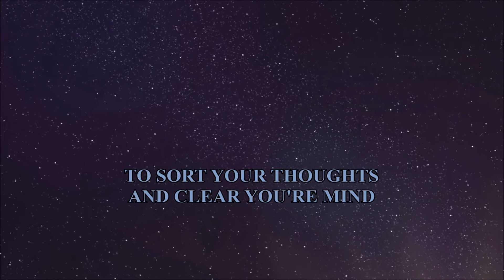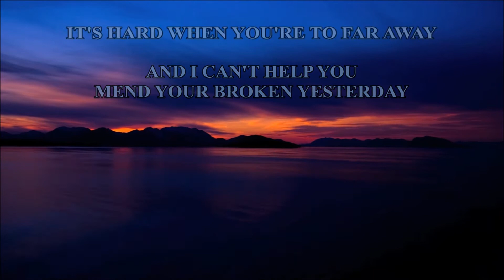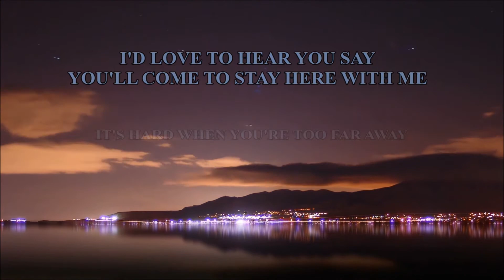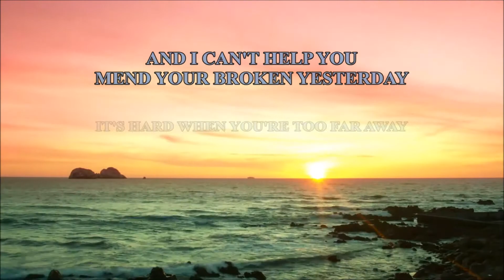David Castle - You're Too Far Away (HD Lyric Music Video) Ballad From An 1977 Parachute Vinyl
"You're Too Far Away" is a Ballad taken from the Vinyl LP "Castle In The Sky" which was David Castle's debut album for Parachute Records and was the first record ever released on Parachute Records (released in August of 1977). The album featured some of the world's finest musicians performing with David on the L.P. including James Gadson on Drums (who has played for Steely Dan and a multitude of other superstars), Rick Schlosser on Drums, Chuck Rainey on Bass (also played for Steely Dan and many others), Abraham Laboriel on Bass, Lee Ritenour on Guitar, Trevor Veitch on Guitar, Jay Graydon on guitar, Tom Scott on Sax, Jim Horn on Sax, Jimmy Haskell arranged Horns and Strings, and Andrew Belling arranged strings and basic tracks and conducted the London Royal Philharmonic at Abbey Road Studios in London where the strings were recorded. Backing vocalists featured The Blossoms: Jean King, Fanita James & Cynthia Woodard. Other background vocalists included the very talented Becky Lopez, Petsye Powell, Pattie Brooks, Sherlie Matthews, Tom Bahler and Andy Belling.

Your views and comments are very important to me as a creator on YouTube. I appreciate your support. for my classic music video designs created to songs from the past that peaked in billboards top 100 or is more mainstream. These are music videos not uploaded on this channel.